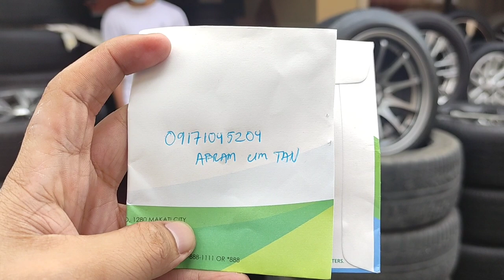7k lang mags